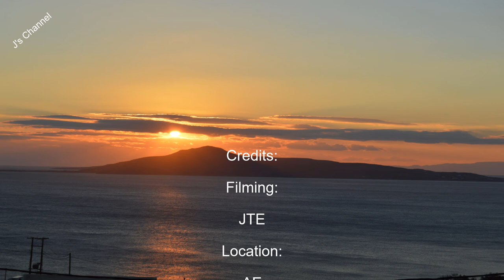Episode6 - Greece Neapolis by JECO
South of Greece, remote villages, small ports, lovely scenery. The music composition  is a new idea ; the music is called "Neapolis 1". Enjoy ...